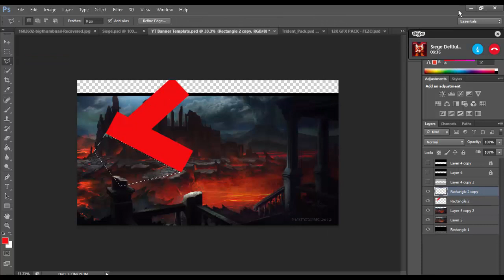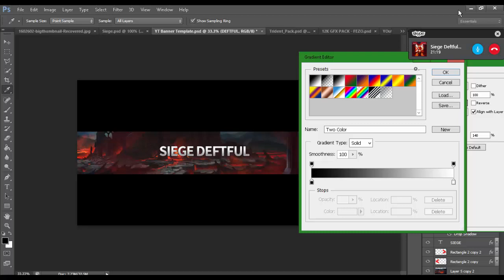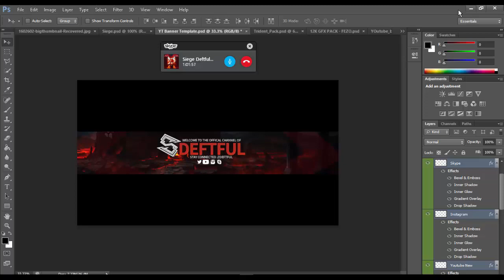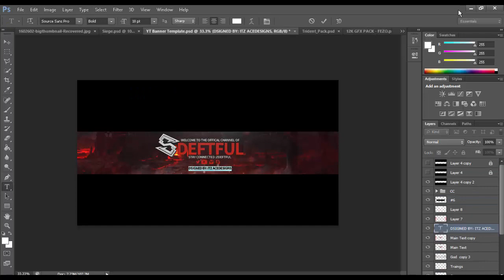Speed Art #3 (SiegeDeftful)